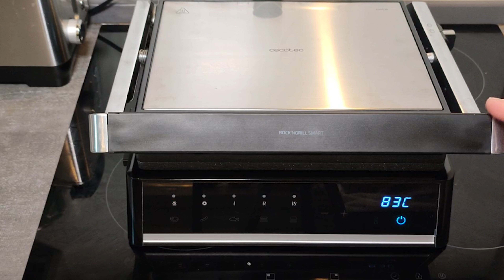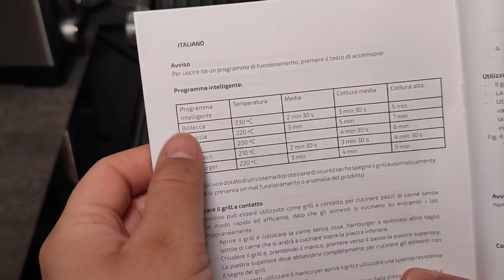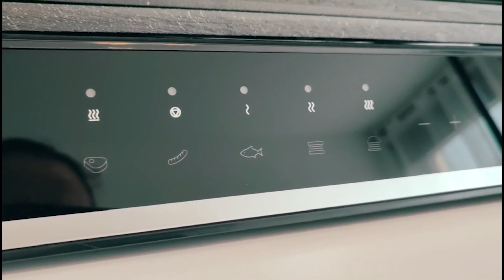Piastra a libro - ROCK’NGRILL SMART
Per informazioni sul prodotto clicca qui sotto:
💕✔I MIEI SOCIAL E LISTE REGALO E CONSIGLIATI AMAZON✔💕
Gruppo di cucina Facebook:

Che dite di dare un occhiata a questa lista di idee regalo e utensili utili nella vita quotidiana?
Idee regalo per lui:

Invece se cerchi qualcosa per la cucina ecco a te i miei consigliati :*

E in fine per le feste di compleanno:

In questo canale telegram troverete invece video ricette, consigli per la cura del corpo, make-up Tutorial, video vlog di posti incantevoli, video gossip e molti altri video divertentissimi,a voi la vasta scelta.